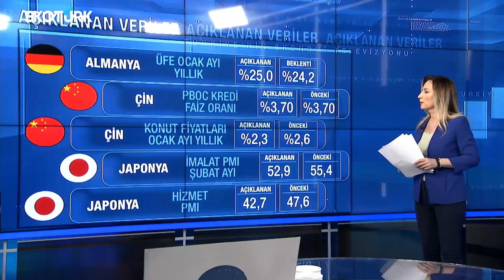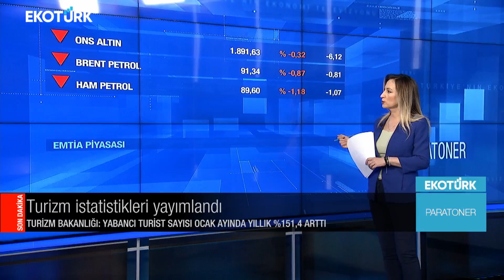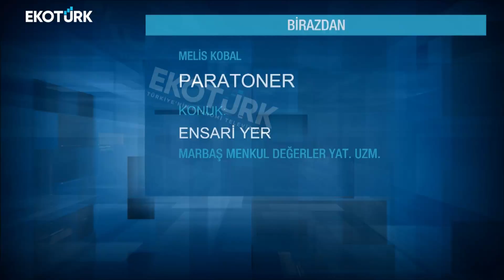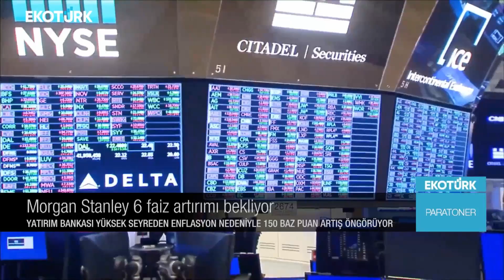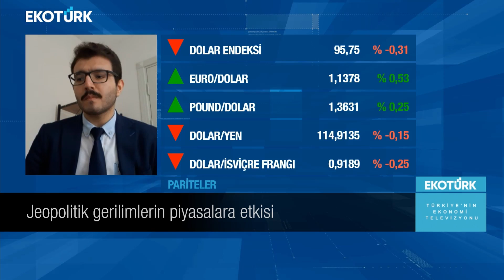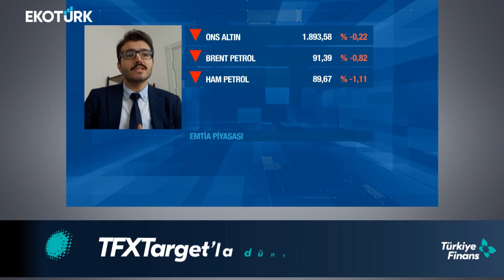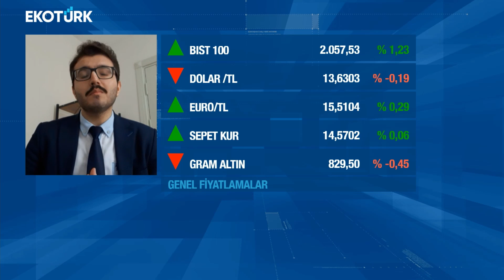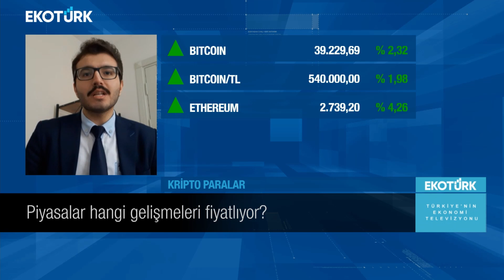Ensari Yer | Melis Kobal | Paratoner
Paratoner'de Melis Kobal'ın bugünkü konuğu; Ensari Yer oldu.